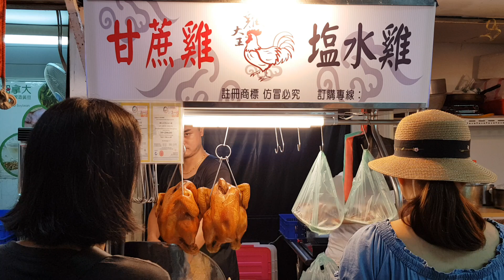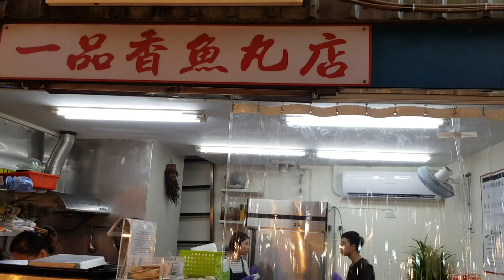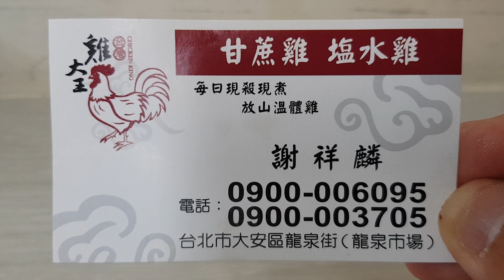*2019/08/31/北市 大安區 雞大王甘蔗雞鹽水雞 龍泉店+一品香魚丸米粉湯【Meck大叔】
店名：雞大王甘蔗雞鹽水雞 龍泉店
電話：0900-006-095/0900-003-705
地址：台北市大安區龍泉街（龍泉市場內）
營業時間：am07:30 - am10:30（賣完提早打烊）
公休日：電洽
店名：一品香魚丸米粉湯
地址：台北市大安區龍泉街130號（龍泉市場內）